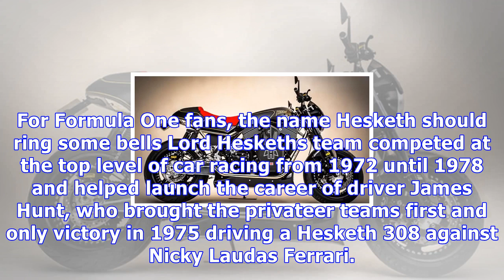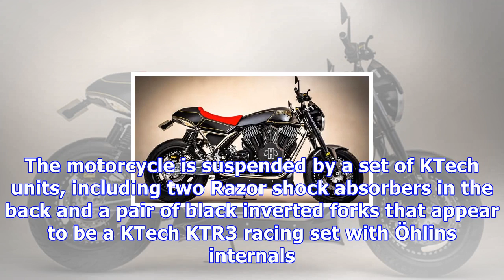Hand-built, mighty and rare – the 2018 hesketh valiant sc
Hesketh Motorcycles third model is the highend Valiant SC roadster, which owes its name to a legendary highaltitude bomber. It offers an extravagant 2...